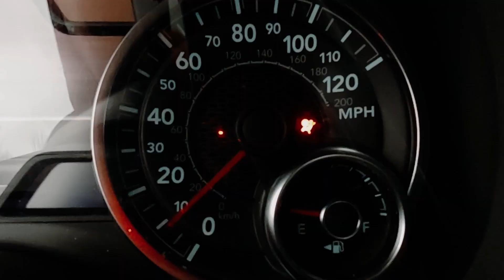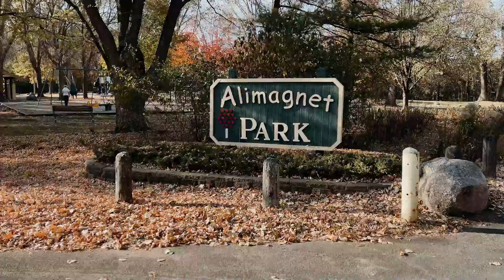Virtual Tour of Apple Valley Minnesota | Twin Cities Southern Suburbs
Welcome to another tour of Apple Valley, Minnesota!  This is our second virtual tour of Apple Valley, and we thought it deserves a showing while it's not in the summer.    Apple Valley is a great place (it's where Jesse & Steve from the team grew up) with tons of commercial amenities, quiet neighborhoods and highly rated schools.

(All the listings, none of the noise!)
🌐 Use the CONTACT Form to get things moving: ToTheTwinCities.com

OR, if you're ready to join REAL Broker, go ahead and use this link and set me as your sponsor